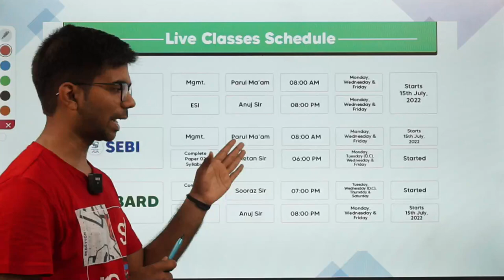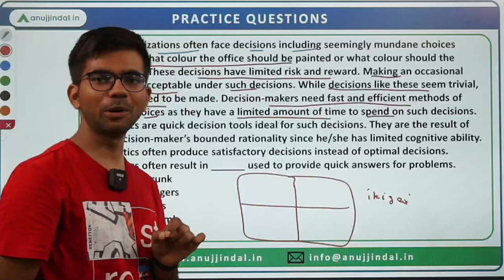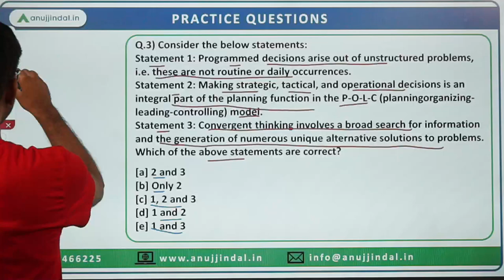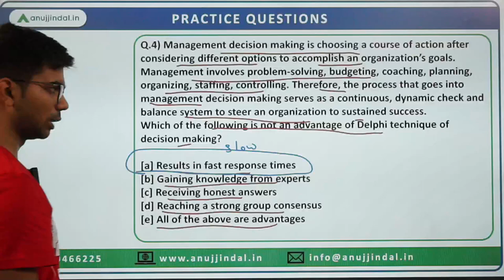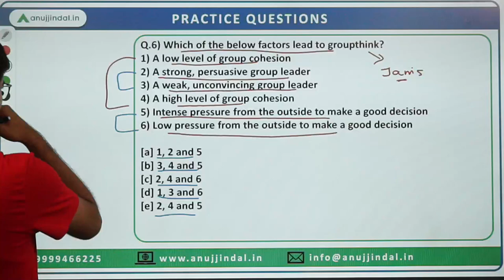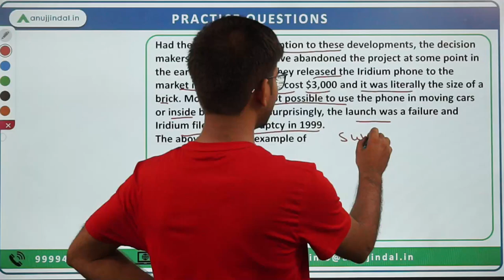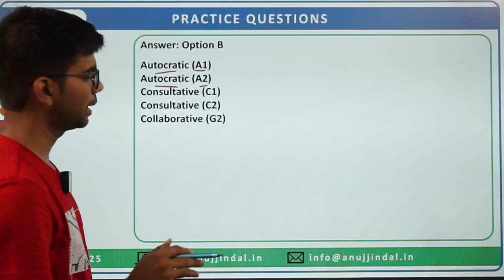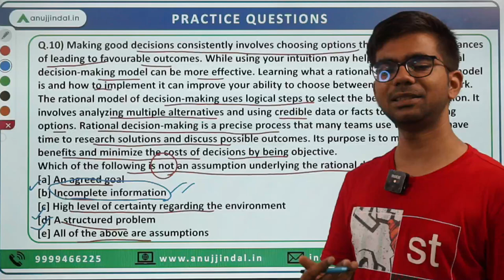Latest NABARD Decision Making Questions 2022 | NABARD Grade A | NABARD Assistant Manager 2022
NABARD Grade A 2022 Phase 1 exam entails a distinct section in the name of Decision Making and since it is not a typical attribute of the competitive exam world there is an enigma surrounding the section.
To clear all the doubts and bust all the myths regarding the decision-making section I am taking this session in which I will show you what kind of questions actually come in the exam.
Assess the level of the questions yourself and see how much effort is required to solve this section.
Attend this session and make the decision-making section your strength.

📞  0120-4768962